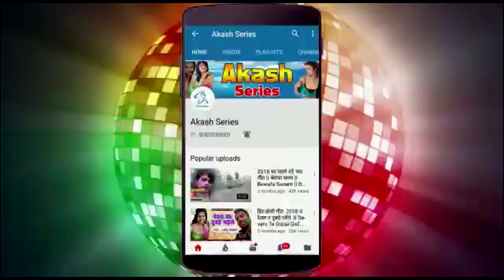Video_Song || चेहरा छुपा के अईनी || Chehara chhupa ke ailu || BHojpuri Song New 2021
►Song:- Chehra Chhupa Ke Aini

►Singer:- Darshan Yadav

►Lyrics:-

►Managed By: Vianet Media Pvt. Ltd.

►Copyright: Akash Series Bhojpuri